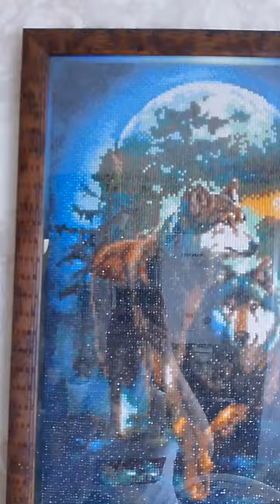4 апреля 2024 г.